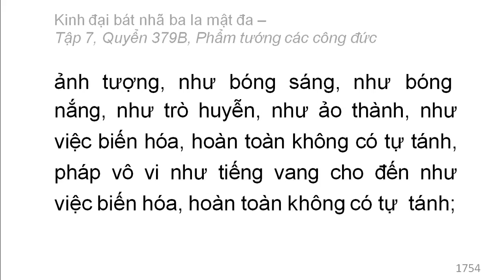Quyển 379B: Kinh đại bát nhã ba la mật đa - Phẩm tướng các công đức (rất hay) (379/600) (3)